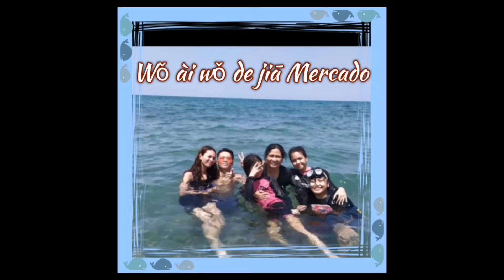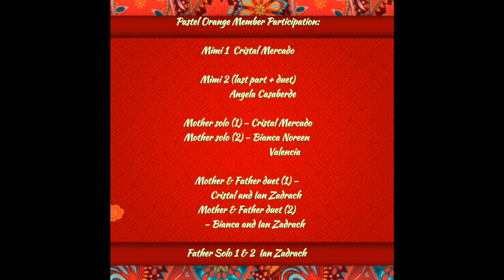February 6, 2022